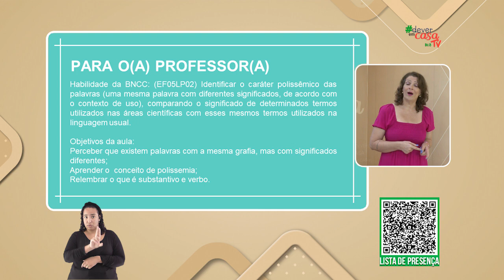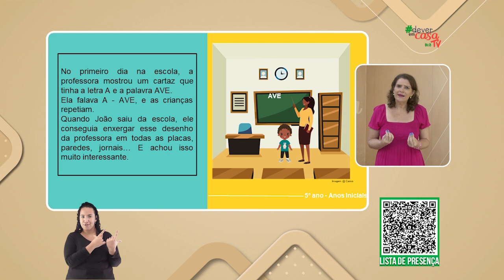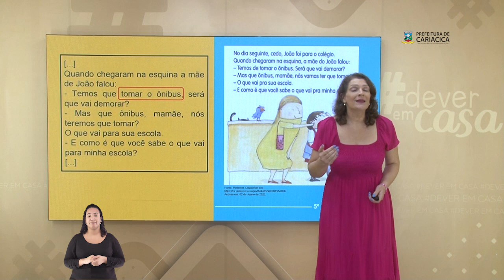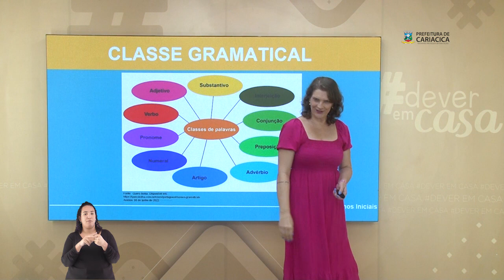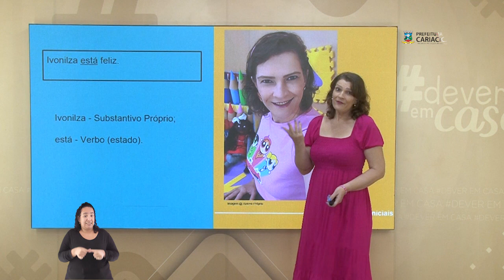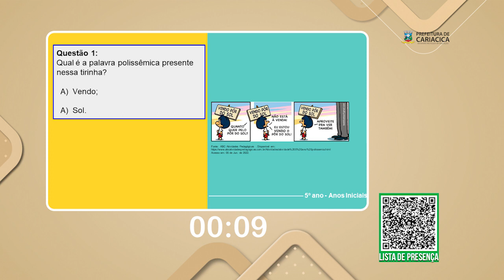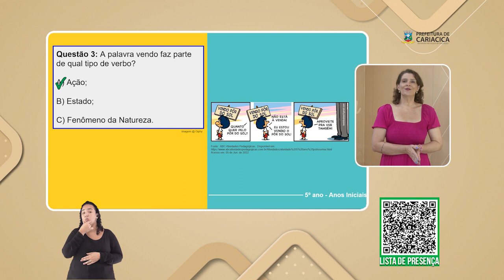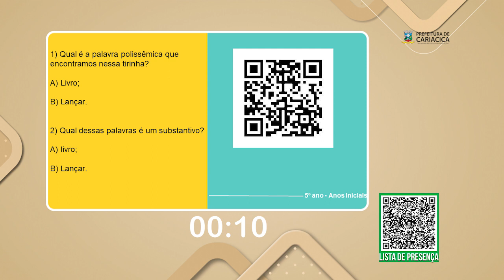UMA PALAVRA, MUITOS SENTIDOS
Esta é uma aula de Língua Portuguesa destinada a estudantes 5° ano do Ensino Fundamental
A partir da história de Ruth Rocha: "O menino que aprendeu a ver", a professora conduz para a reflexão de que muitas palavras são escritas da mesma forma, porém apresentam significados diferentes. A partir desta reflexão, os estudantes conseguem entender o significado de Polissemia. Para aprender a localizar as palavras polissêmicas em um texto, é necessário relembrar os conceitos de substantivo e verbo, uma vez que as palavras polissêmicas mantém-se dentro da mesma classe gramatical.